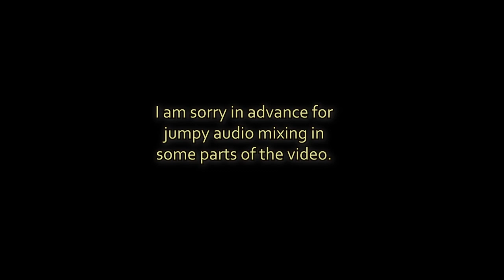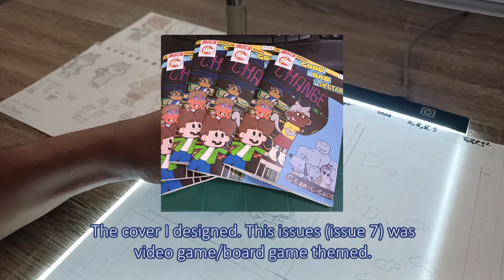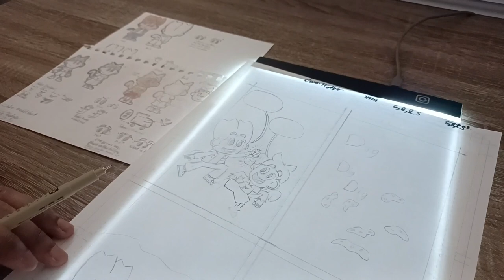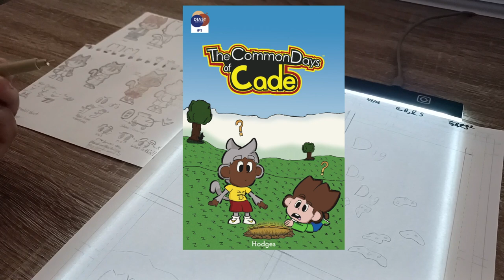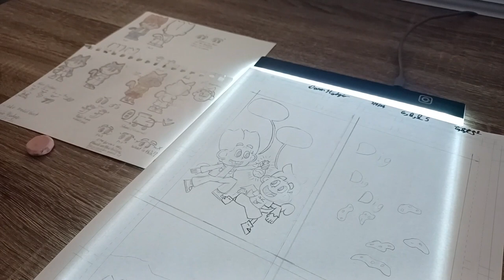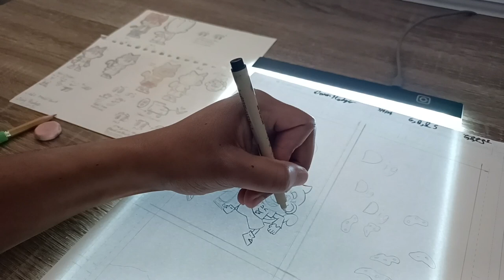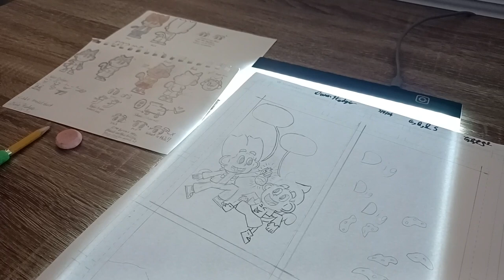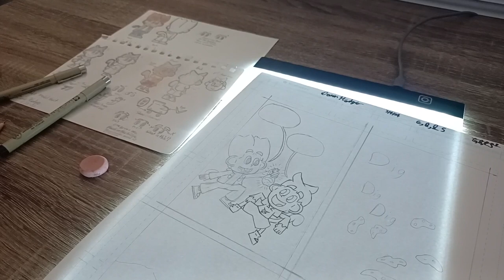Just a Test [Art Vlog #1]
Join me as I ink a comic book panel and test my vlog equipment.